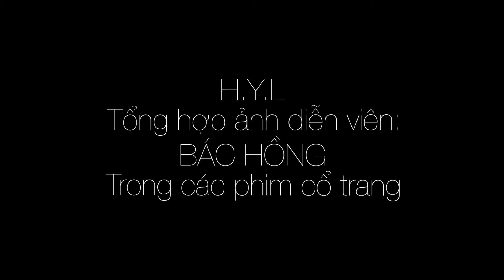Diễn viên: BÁC HỒNG